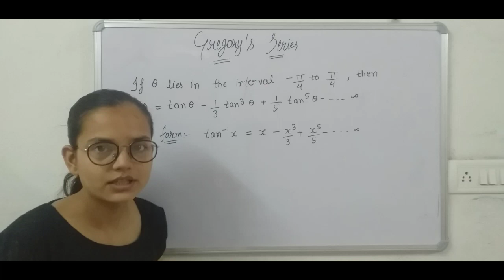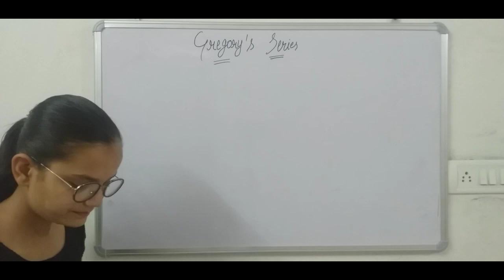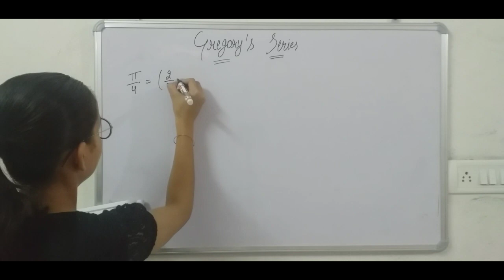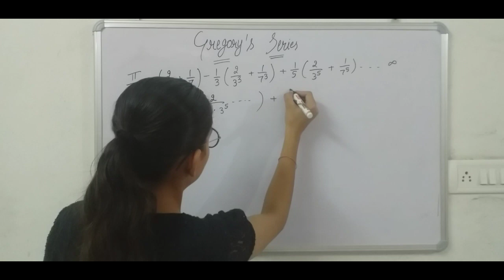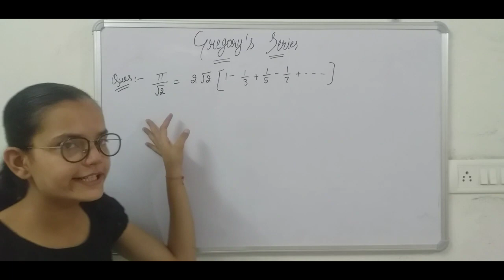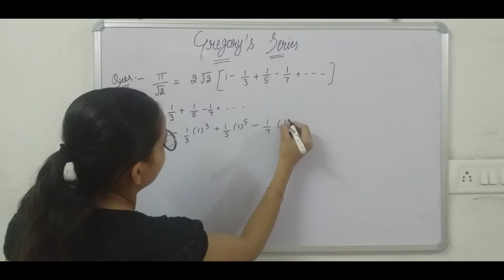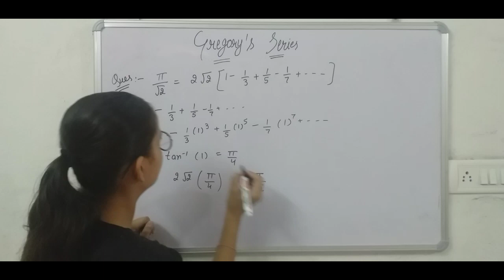Inverse Circular and Inverse Hyperbolic Functions ( Trigonometry) Lecture 4